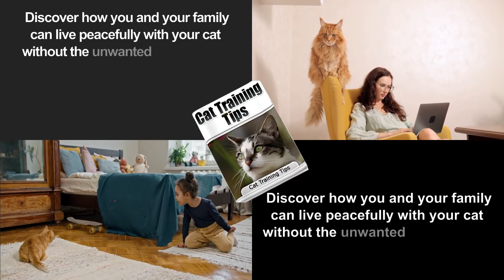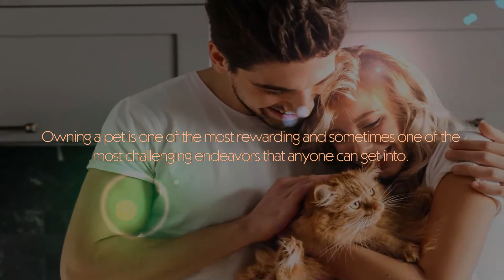Fantastic Books About Cats, 6 Books - Digital Download (PDF)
Here are 6 fantastic books about cats that you should read right now!

1. All About Cat Training
Don't miss out on the most exciting information about training your
cat in a decade.

2. Caring For Your Cat
Get all the support and guidance you need to be a success at taking
care of your cat. This book is one of the most valuable resources
in the world when it comes to the basics on caring for your cat.

3. Cat Training Tips
Discover how you and your family can live peacefully with your cat
without the unwanted cat behavior. You can train your cat to live
with you, instead of owning you!

4. For The Love Of Cats
There's no question that our cats are full-fledged family members.
Their loyalty, their love, and their ability to comfort us are
unparalleled. Sometimes, though, their hair or odors can leave
an unwelcome footprint in our homes. Luckily, there is any number
of products that make pet care a breeze.

5. My First Pet Cat
The pocket guide to adopting and caring for a new cat. Owning a pet
is one of the most rewarding and sometimes one of the most challenging
endeavors that anyone can get into.

6. Kitty Basics
Get all the support and guidance you need to be a success at picking out
the perfect kitty. This book is one of the most valuable resources in
the world when it comes to choosing the perfect kitty.